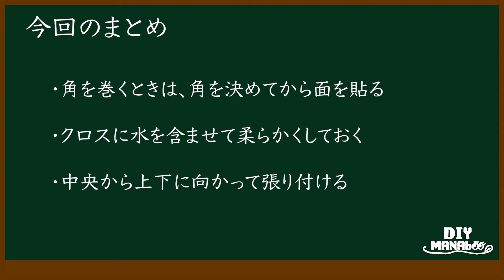プロのお手本｜クロス・壁紙の角の出し方。説明DIY。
職人さんの説明がわかりやすい！
糊付きクロス、生糊クロス。
壁紙、DIYにおすすめの方法。職人の貼り方。

■■■DIYshopMANAboo■■■
大阪府堺市中区深井北町637−2
ロイヤルホームセンター堺店敷地内
営業時間　10:00−18:00
定休日なし

⭐︎わたし達はDIYを通じてSDGsに貢献します